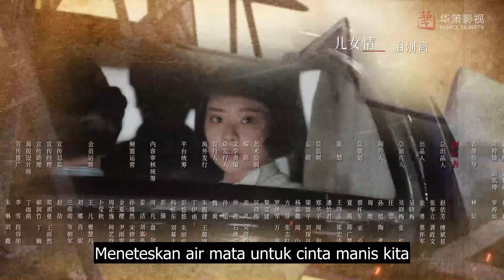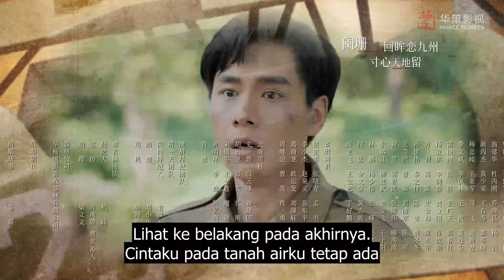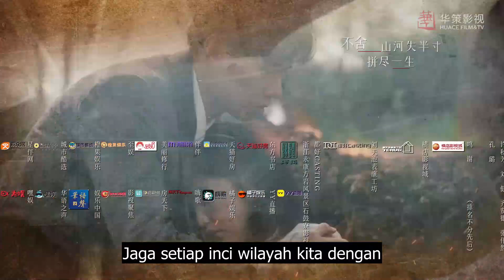Menerjang badai 15丨Hidup Hu Yitian Zhang Ruonan yang sesuai iman dan cinta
Bercerita tentang pilihan dan pengorbanan yang dilakukan oleh dua generasi dari tiga keluarga intelektual di Peiping, menghadapi gejolak besar dan perubahan zaman.